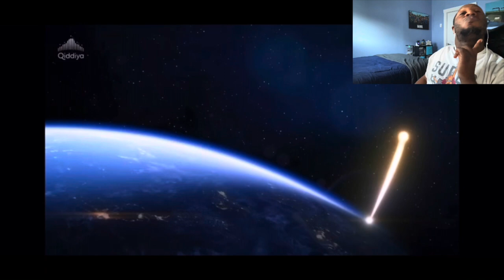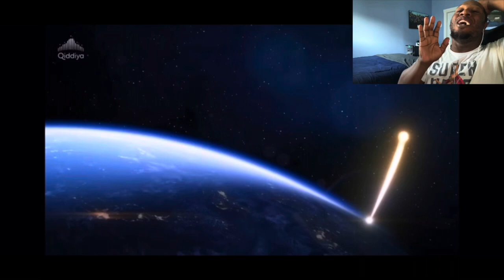THIS IS SO COOL!!🐉World’s Only DragonBall Theme Park Trailer | Reaction🔥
New I heard that there will be a new DragonBall theme park in Saudi Arabia, to honored Sensei-Akira Toriyama’s passing. There is no confirmation exactly when is it gonna be released, but here’s a short trailer to look at!